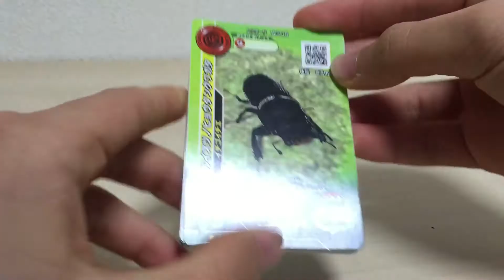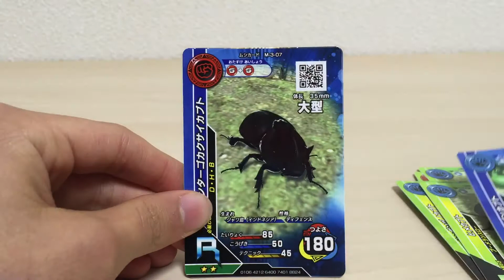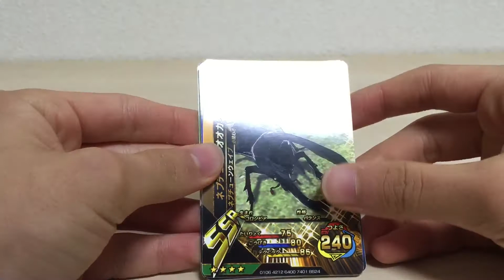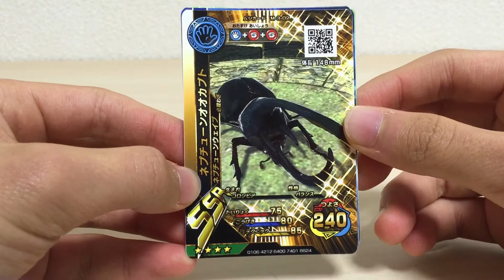ムシキングTV第7回 排出カード紹介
いやぁー出ました出ました。
嬉しいものですねー。SSRは。